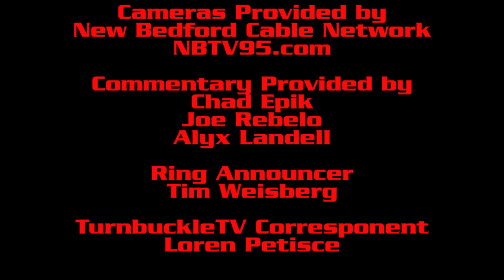HoB Turnbuckle TV Season 3 Episode 40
HoB Turnbuckle TV
Season 3
Episode 40

On this week's episode of House Of Bricks Pro Wrestling TurnbuckleTV, available NOW on the HouseOfBricks YouTube Channel, HoB once again brings you action from the final two events of the HoB2018 season. First, from VeteranSlam4 earlier this month, "The Outlaw Moonshiner" J.b. Tickle takes on a wrestler who is making his HoB DEBUT, The Mongolian Assassin.. And in this week's TurnbuckleTV MAIN EVENT, from FrightNight in October, the HoB Tag Team Championships are on the line as The Laws Of Science, Insane Dick Lane and Judge Logan Chambers defend against The Epidemic, "The Freakshow" Sean Leiter and "The Terror" Tom Billington.